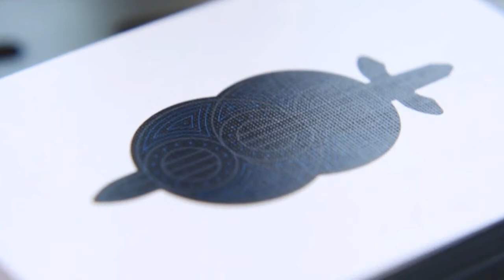Paradox Playing Cards